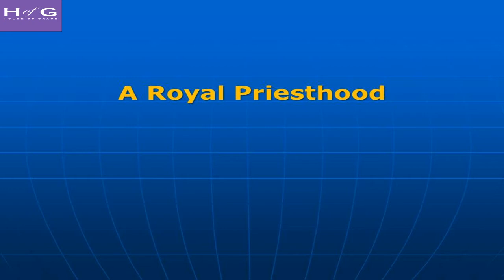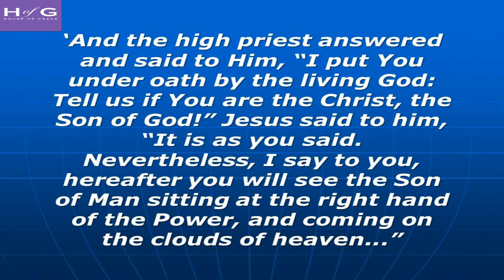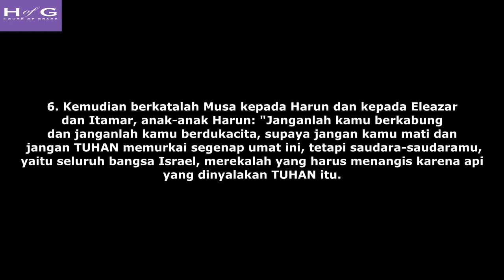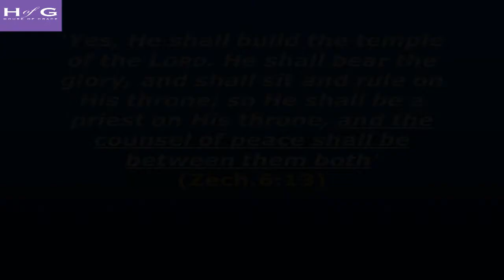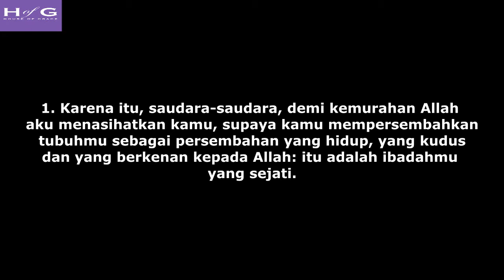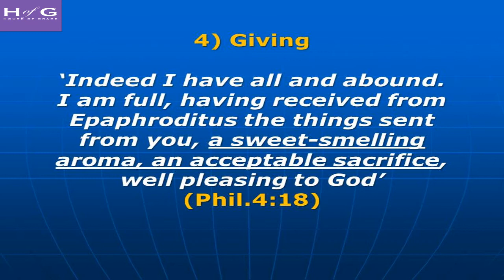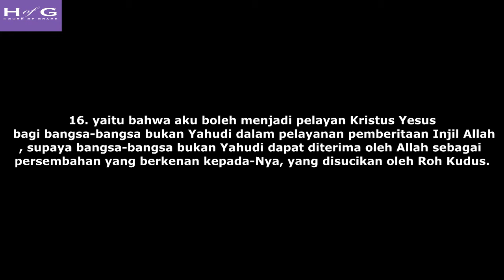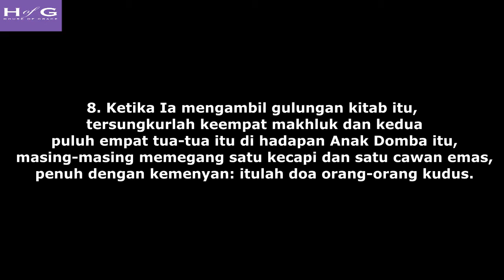A Royal Priesthood - Ps. Ken Legg